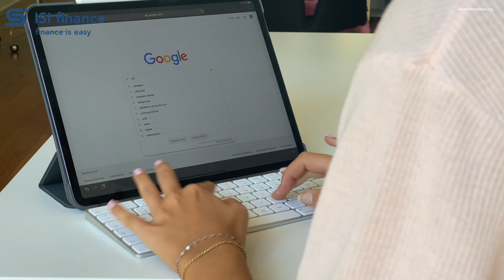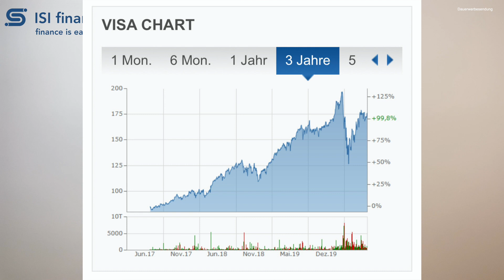Diese Aktien begleiten dich durch den Alltag - sind sie eine gute Wahl?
Habt ihr eigentlich schon einmal gemerkt, dass uns ein paar wenige Unternehmen permanent durch unseren Alltag begleiten?
Wenn diese Unternehmen so omnipräsent sind, sollte man dann nicht auch die Aktien dieser Unternehmen kaufen?
Dieser Frage gehe ich in meinem heutigen Video nach...

\\ SUPPORT:

► ABO

► KOMMENTAR

► TEILEN

Ich möchte kurz klarstellen, dass ich hier keine klaren Aufforderungen gebe, dass ihr ein bestimmtes Finanzprodukt kaufen sollt, sondern nur meine Meinung zu diesen abgebe und euch generelles Wissen über die Welt der Finanzen vermitteln möchte. Ihr selbst entscheidet über und haftet für eure getätigten Investments.

Lieben Gruß

Eure Isi